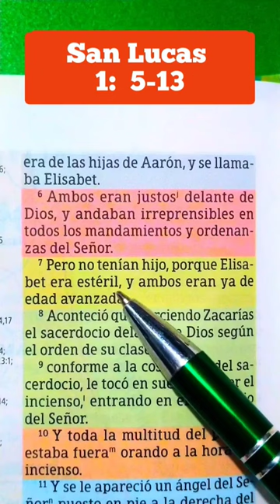Lucas 1:5-13 Juan Bautista